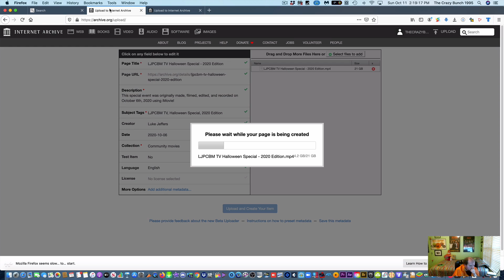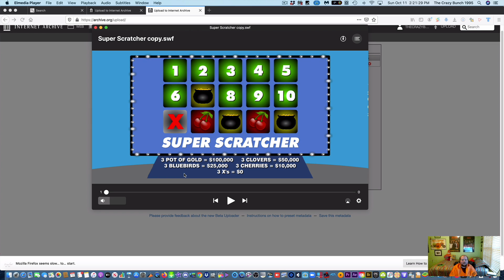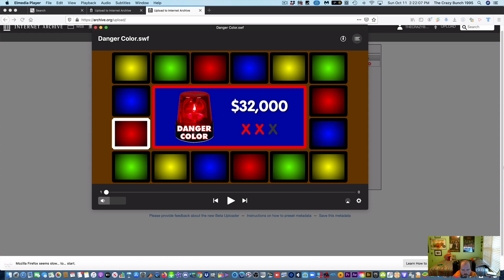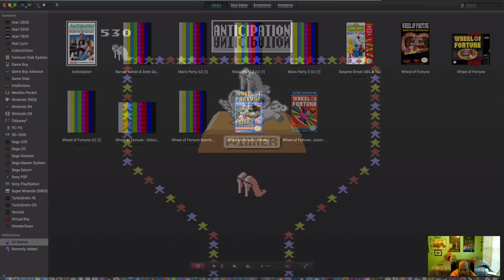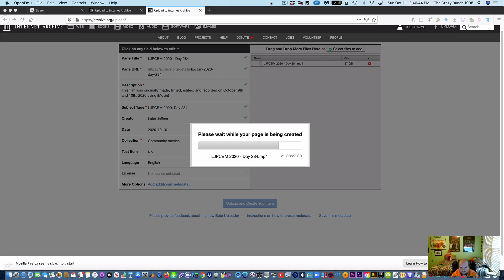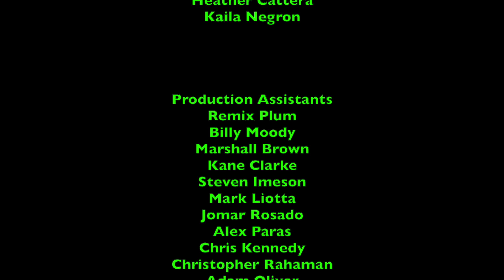LukeJ62895's Halloween Special - 2020 Edition